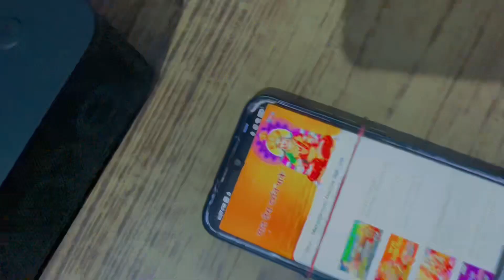DIWALI 🪔 2022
Kaise lgi video